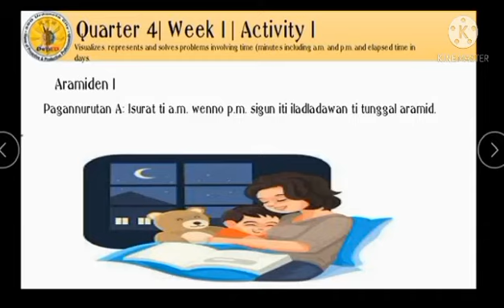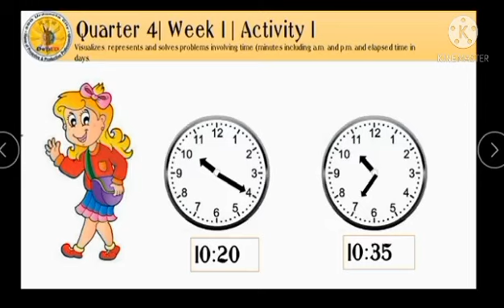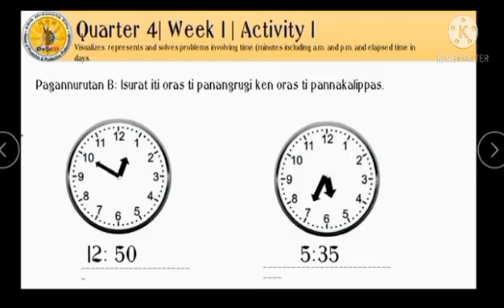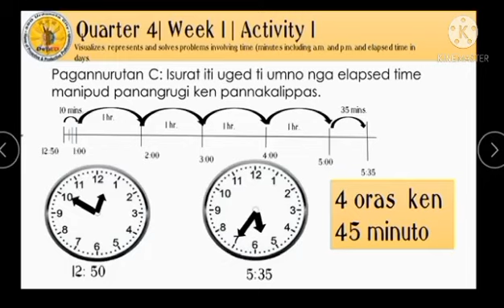Quarter 4 Grade 2 Week 1.2 Activity 1 Iloko